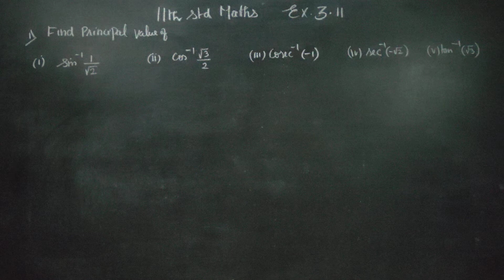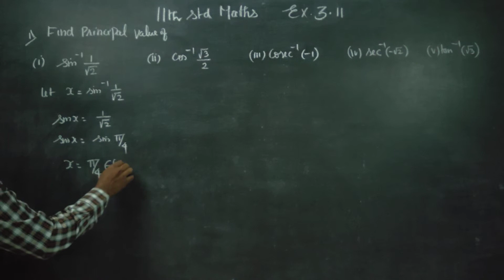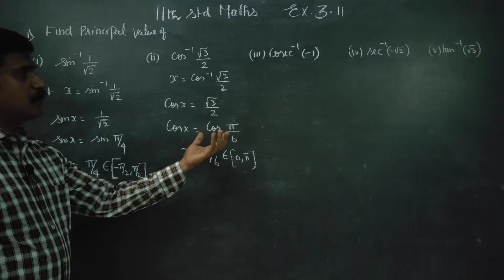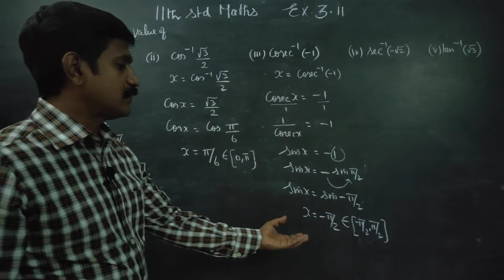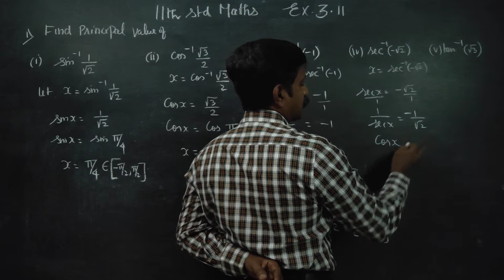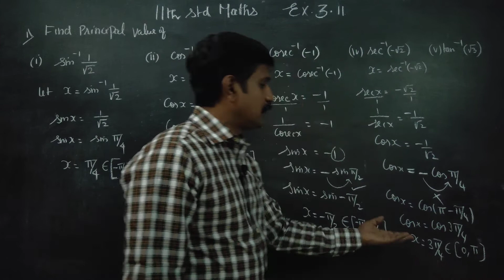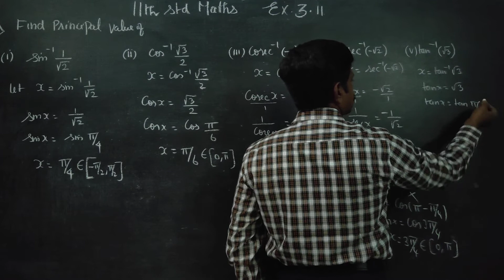11th Std Maths Ex.3.11(1) Find the Principal value of (i) sin^-1(1/√2). (ii) cos^-1(√3/2). (iii) cos